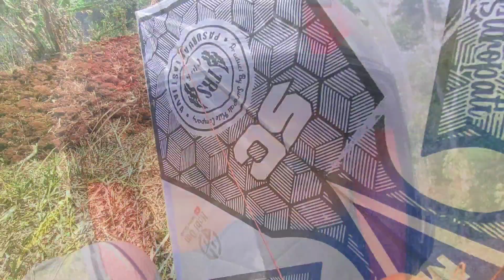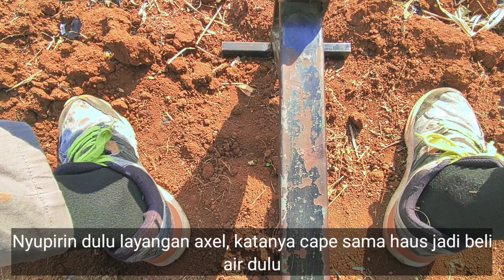[Part 1] BERBURU LAYANGAN DI KIARA PAYUNG, SERU BANGET!!! | Hobi Om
Setengah keseruan moro layangan di kirpay, lapak yg baru saya datengin, untuk tempat moronya lumayan enak, tapi penuh tantangan guys, keseruan akhirnyaa ada di part 2 ya, coming soon